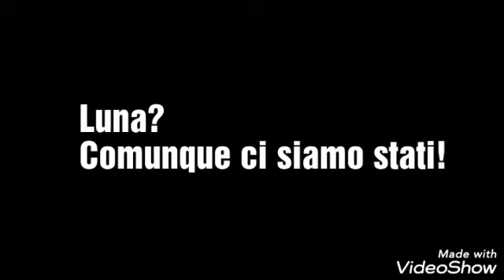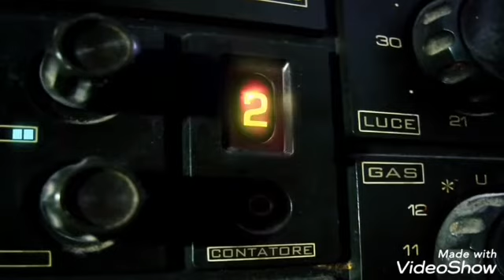Luna? Comunque ci siamo stati!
Video un po' divertente, nel senso che va contro i complottisti. Anche se fosse stata una gigantesca burla degli americani da sempre sogni e fantasia ci hanno portato a camminare sul suolo lunare.